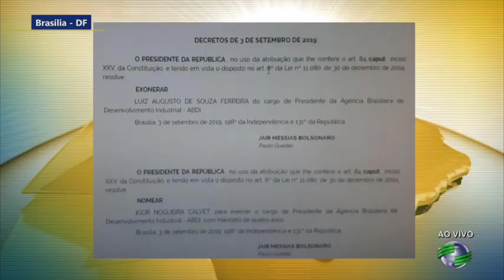Bolsonaro exonera presidente da ABDI após "temas não republicanos"